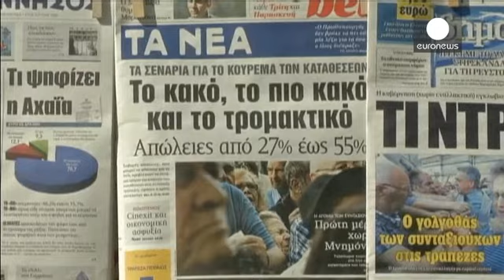Le "non" au référendum grec toujours en tête mais en baisse dans les sondages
Le gouvernement grec pourrait démissionner en cas de victoire du "oui" au référendum de dimanche. Le ministre des finances *Yanis Varoufakis* l'a confirmé ce jeudi dans une interview à une radio australienne. Dans un tweet, il a également appelé le peuple grec à voter non dans trois jours.

==Why a NO vote in the Referendum is a Yes for a proud Greece in a Decent Europe – Talking with Phillip Adams, on LNL Yanis Varoufakis (@yanisvaroufakis) 2 Juillet 2015